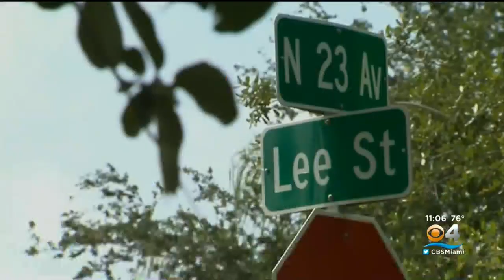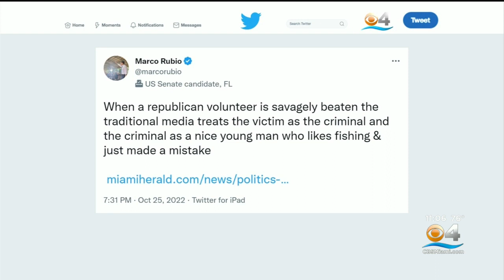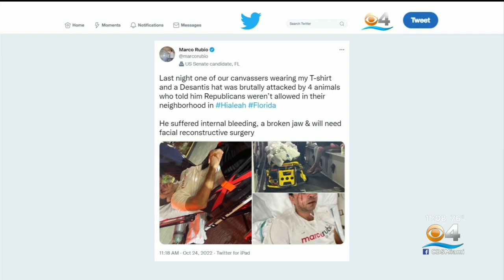Latest on attack of Republican canvasser in Hialeah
CBS 4 News is learning more about a man we first reported on after he was attacked in Hialeah on Sunday.